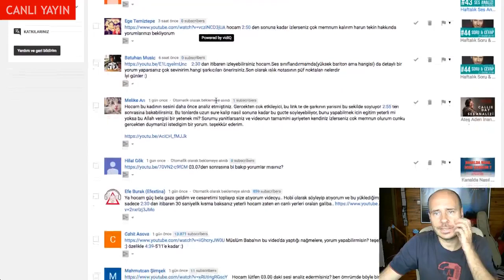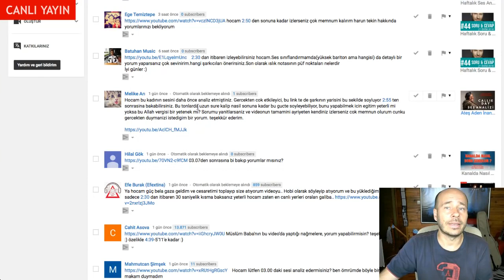Mustafa Ceceli Ses Analizi